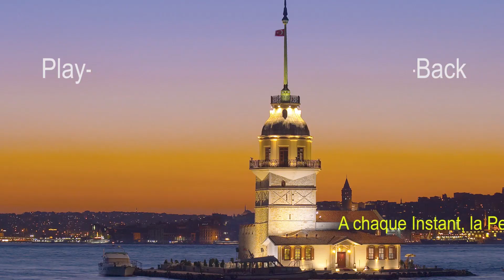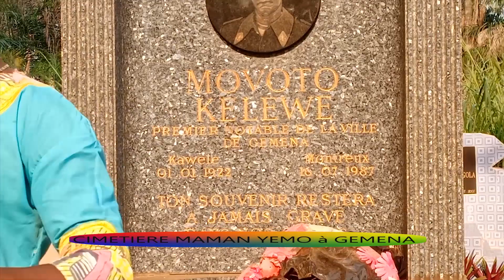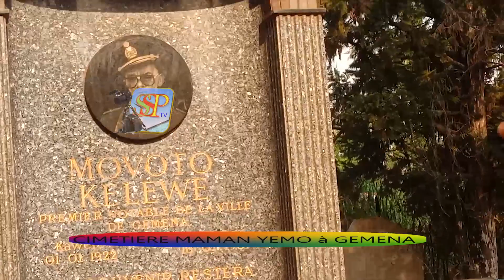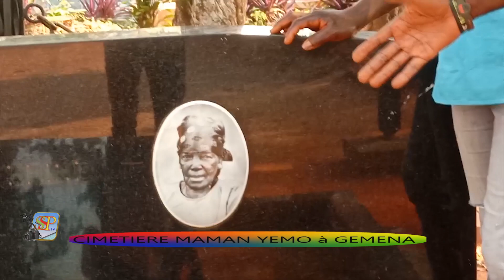Cimetière Maman YEMO à Gemena